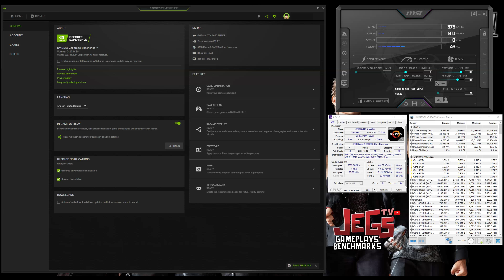Need for Speed Heat | Ryzen 5 5600x + GTX 1660 Super | 1080p, 1440p, 2160p benchmarks!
Index:
0:00 - Specs Used
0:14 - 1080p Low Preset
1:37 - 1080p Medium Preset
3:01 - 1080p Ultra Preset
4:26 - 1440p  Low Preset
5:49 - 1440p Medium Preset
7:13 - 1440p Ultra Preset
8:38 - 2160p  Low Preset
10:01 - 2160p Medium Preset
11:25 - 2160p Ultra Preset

Ryzen 5 5600x Stock Clock, Stock Cooler
Zotac GTX 1660 Super Twin Fan

Samsung Odyssey G7 32"

Mouse:
Headset:
Corsair Void Pro Wireless
Speakers:
Edifier R1280DB
Mousepad: